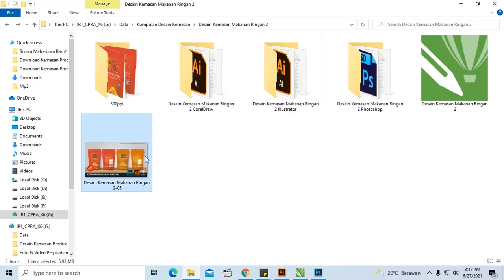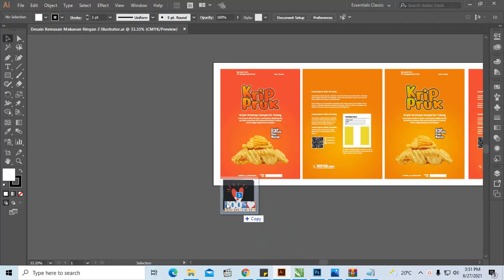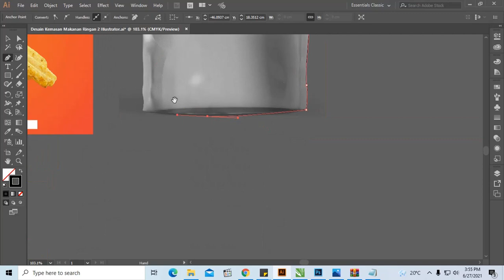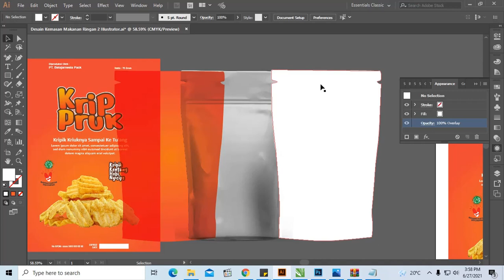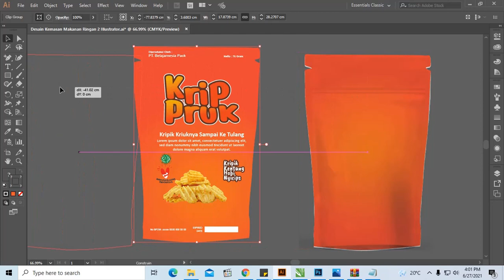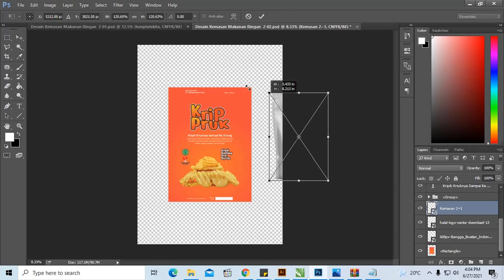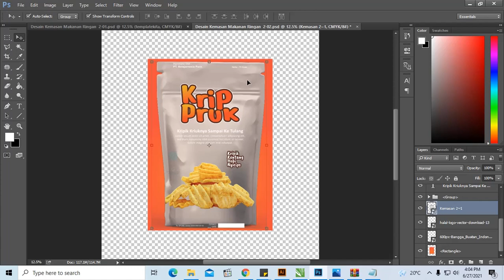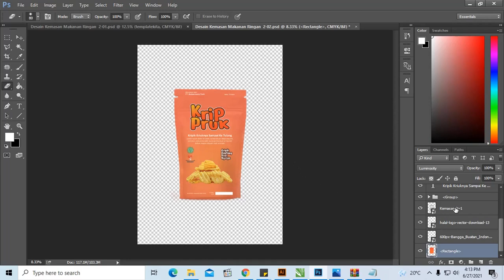Free File : Download Desain Kemasan Makanan CoreldDraw Dan Photoshop Gratis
Download Contoh Desain Kemasan Makanan Ringan CoreldDraw Dan Photoshop Gratis

Jumpa lagi kali ini admin akan memberikan pembahasan tentang kemasan yang lebih tepatnya dengan judul artikel Contoh Desain Kemasan Makanan Ringan CoreldDraw Dan Photoshop.

Untuk artikel ini admin akan mencantumkan beberapa penjelasan tentang kemasan dan file desain yang bisa teman-teman gunakan pada saat membuat desain tersebut.

Desain ini sudah admin buatkan dengan berbagai format file yang bisa teman-teman gunakan diantaranya Coreldraw. Adobe Photoshop dan Adobe Illustrator.

Bagi teman-teman yang tertarik dengan desain yang sudah admin bagikan ini bisa kalian download saja secara gratis dibawah artikel ini.

Note :

File yang kita bagikan adalah desainnya jika teman-teman ingin menggunakan seperti nyata silahkan bisa gunakakn mockup

silahkan nanti dibaca untuk pada file yang terlampir dalam desainya yang di download

Contoh kemasan Produk Makanan
Pengertian kemasan produk secara umum merupakan suatu wadah ataupun pembungkus yang memiliki fungsi untuk melindungi dan mencegah makanan ringan agar tidak terjadinya kerusakan pada produk yang dikemas.

Selain itu, ada pendapat lain yang bisa diketahui tentang pengertian kemasan produk yang mengatakan bahwa kemasan produk merupakan suatu benda yang digunakan sebagai

Pembungkus produk makanan ringan yang memiliki fungsi untuk menampung, melindungi, mengidentifikasi, dan mempromosikan produk.

Hal ini menandakan bahwa ada beberapa fungsi kemasan yang bisa anda gunakan, tidak hanya berguna untuk melindungi produk saja, tetapi juga bisa digunakan sebagai alat pemasaran dan sebagai identitas brand yang bisa meningkatkan penjualan.

dalam template ini admin menggunakan Logo Halal dari freepnglogos.com nanti teman-teman bisa di cek langsung linknya di file download

tag yang digunakan :

1. File Desain Kemasan Format .PSD
PSD (Photoshop Document) secara umum merupakan file format asli dokumen yang bisa diperoleh hanya di aplikasi Adobe Photoshop.

Secara bahasa PSD merupakan salah satu file dokumen yang bisa digunakan sepenuhnya untuk mendukung semua fitur canggih yang ada di Photoshop seperti lapisan, lapisan pelindung,

Lapisan penyesuaian, saluran, jalan, dan sebagainya. File ini juga bisa dijadikan sebagai file Anda bekerja.

PSD adalah sebuah format file yang dapat digunakan untuk menyimpan gambar dalam bentuk layer, termasuk teks, channel warna,opacity, clipping paths , mask, blend mode, channel alpha, , dan setting duotone.

File yang dihasilkan Photoshop juga bisa menjadi format penyimpanan file yang bisa digunakan secara luas, hal ini bisa memaksa programer program penyunting gambar yang lainnya untuk lebih bisa membaca format PSD dalam perangkat lunak mereka.

Untuk format PSD ini memang dibuat khusus untuk photoshop, maka daripada itu file ini tidak bisa dibuka di aplikasi atau platform lainnya. Bertujuan agar file bisa diedit dan digunakan kembali di lain hari.

2. File Desain Kemasan Format .Ai
Illustrator adalah bentuk file dengan ekstensi file .AI yang dihasilkan oleh Adobe Illustrator Artwork yang dibuat oleh program grafik vektor Adobe. File ini juga dikembangkan dan dipelihara oleh Adobe Systems.

File .AI ini juga dapat menyimpan gambar dan mengubah ukuran gambar bitmap tanpa kehilangan kualitas. Untuk gambar vektor yang disimpan akan menjadi format PDF atau EPS tetapi file utama program Adobe Illustrator adalah file AI.

Untuk File AIT merupakan file Illustrator Template yang sudah dirancang serupa dengan beberapa file AI.